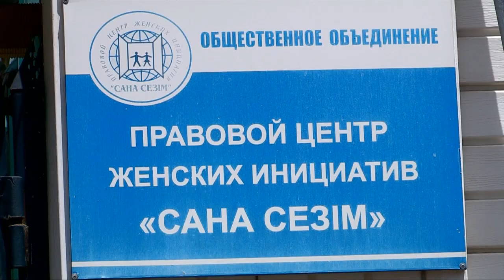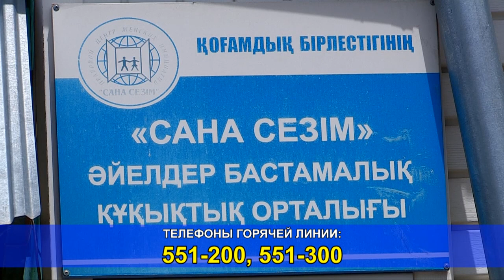Шокирующие истории жертв работорговли, которым удалось выбраться из плена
В целях конфиденциальности информации о приюте для жертв торговли людьми съемка на его территории запрещена. Поэтому встреча с жителями приюта прошла в стенах неправительственной организации «Сана Сезим», курирующей данный проект.